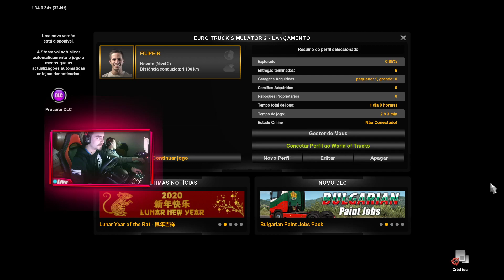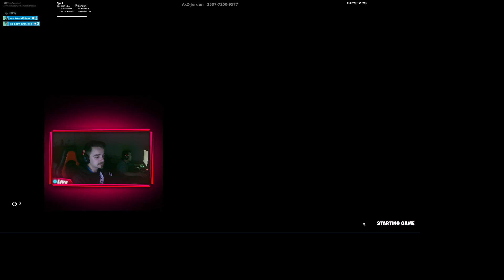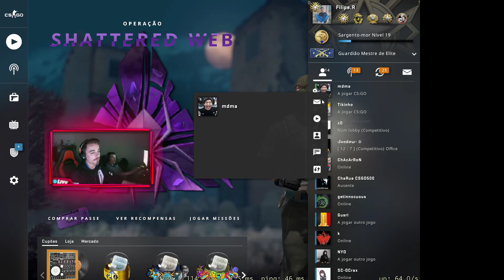🔴Livestream 43:LETS GOOOO